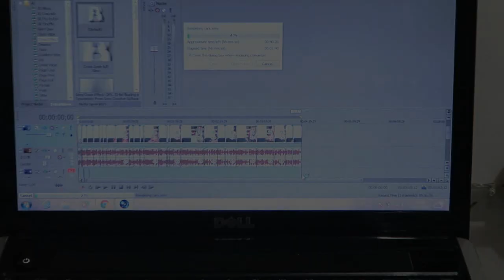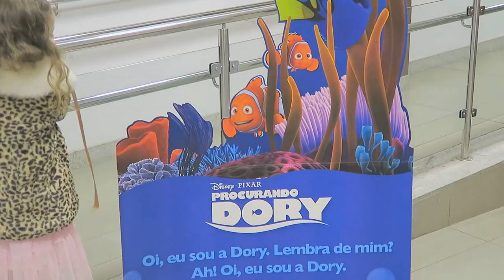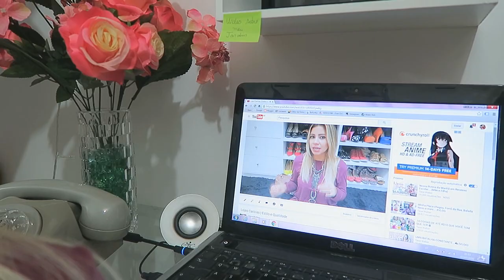Aprenda como Moça Bonita anda!!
Sigam Instagram do EnxugaLinduxa
Endereço: CAIXA POSTAL 51, Serrinha-Bahia. CEP.: 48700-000
E-mail para contato profissional:
*Importante: Eu respondo as dúvidas e comentários muito mais rápido pela FanPage.